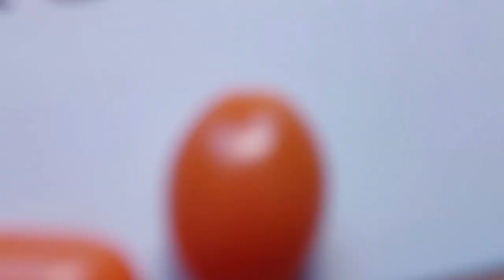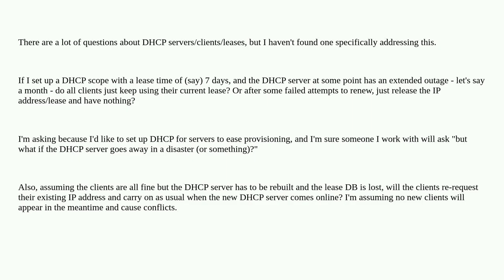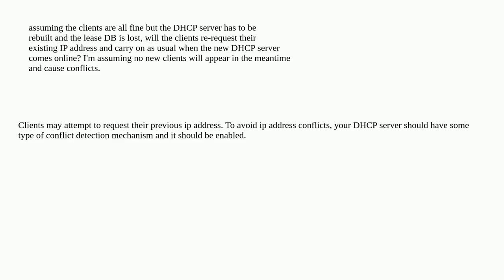In the event of a DHCP server outage and a lease time of 7 days, how long will a client keep usin...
In the event of a DHCP server outage and a lease time of 7 days, how long will a client keep using its assigned address?

A special thanks goes out to the community

  dhcp